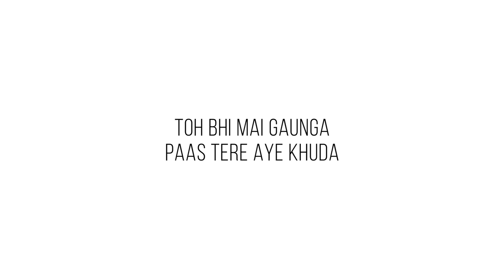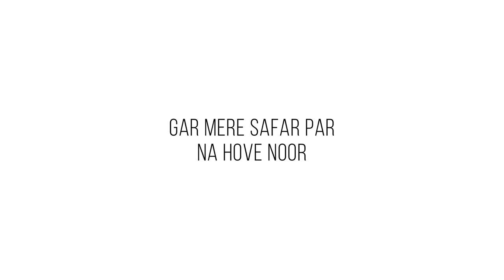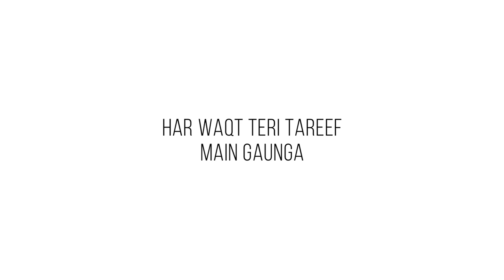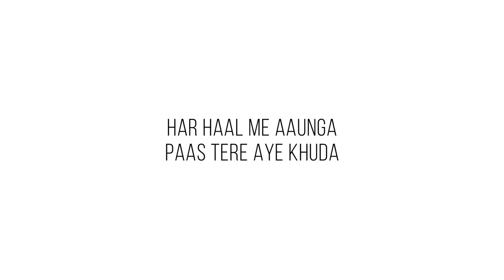Paas Tere Aye Khuda | Nearer My God To Thee | Christian Methodist Hymn | Mink David | Kanpur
One of the oldest Christian Hymns, " Paas Tere Aye Khuda" / "Nearer My God To Thee"

Vocals: Mink David
Instrumental: Yeshu Ke Geet
Mixed and Mastered by Ashish Deen (Deen's Unplugged)
Video edited by Mink David